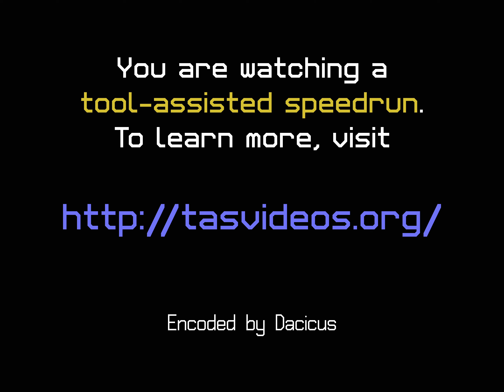[TAS] NES Uninvited by Randil in 08:09.78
This is a game similar to Shadowgate and Deja Vu. In it, you wake up in a crashed car just outside a strange mansion, desperate to explore the ghost-ridden building to find  and rescue your missing sister.

The speed at which the author manipulates the menus is impressive. This is an 4.12 second improvement over the author's previous movie.